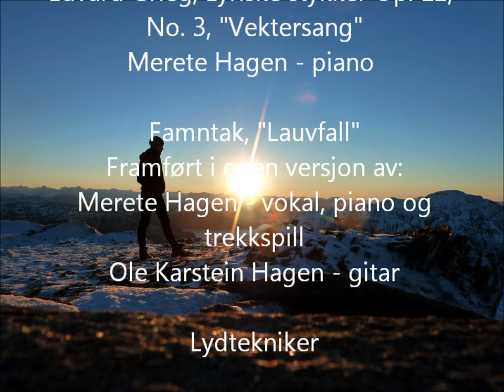Fjellfilmen 2013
Fjellfilmen 2013, bilder og musikk fra Nordmøre.